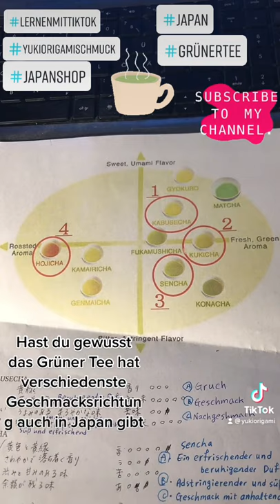Gibt es Verschiedene Geschmacksrichtungen bei grünen Tee?￼